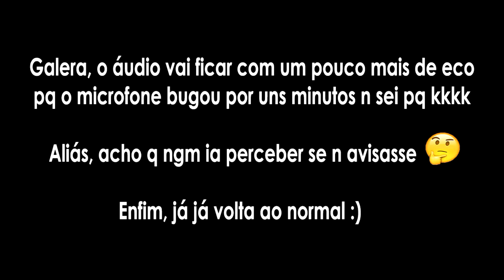Meu primeiro vídeo... HORRíVEL BelmiroResponde 3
Belmiro responde 3: Meu primeiro vídeo no youtube.

»Meu canal de memes: Belmiro Memes